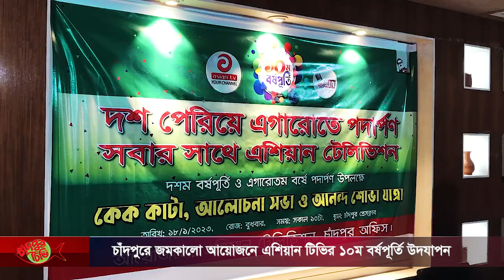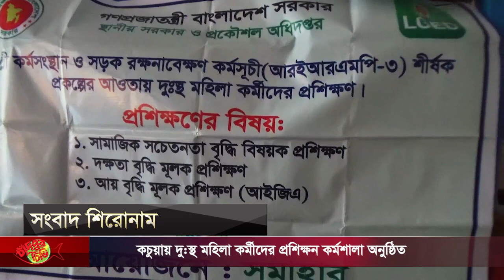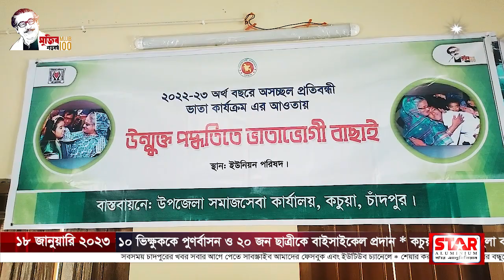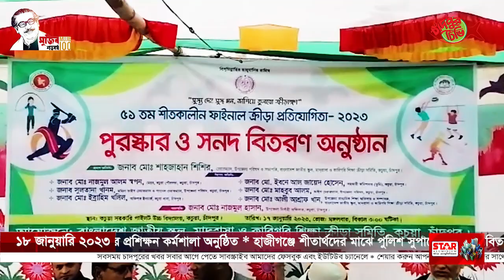আজকের সমগ্র চাঁদপুর ১৮-০১-২০২৩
➡ চাঁদপুরে জমকালো আয়োজনে এশিয়ান টিভির ১০ম বর্ষপূর্তি উদযাপন
➡ হাজীগঞ্জে সরকারি অর্থায়নে ১০ ভিক্ষুককে পুণর্বাসন ও ২০ জন ছাত্রীকে বাইসাইকেল প্রদান
➡ গজরা ইউপি’র সাবেক চেয়ারম্যান বিশিষ্ট শিল্পপতি হানিফ মিয়ার কন্যা লিসার শুভ বিবাহ সম্পন্ন
➡ কচুয়ায় দু:স্থ মহিলা কর্মীদের প্রশিক্ষন কর্মশালা অনুষ্ঠিত
➡ হাজীগঞ্জে শীতার্থদের মাঝে পুলিশ সুপারের শীতবস্ত্র বিতরণ
➡ কচুয়ার কাদলা ইউনিয়নে উন্মুক্ত পদ্ধতিতে ভাতাভোগী বাছাই সম্পন্ন
➡ কচুয়ায় ৫১তম শীতকালীন ফাইনাল ক্রীড়া প্রতিযোগিতা অনুষ্ঠিত
➡ চাঁদপুর জেলা যুবলীগের সালাউদ্দিন বাবরের সুস্থতা কামনায় মিলাদ ও দোয়া